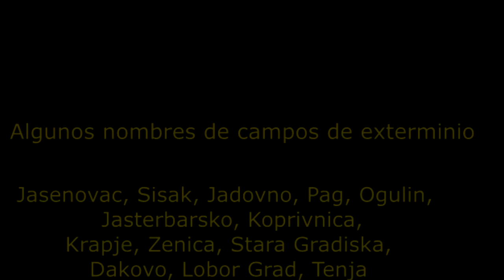La Ustacha | Los seres más crueles de la historia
En éste vídeo hablaré y daré a conocer a una de las organizaciones más crueles de la historia, recomiendo mucha discreción. Lo peor de todo es que faltan más cosas por contar, de las cuales posiblemente hable en otro vídeo. Perdón por la temática tan oscura para un vídeo, pero es historia, y el primer paso para no repetirla es empezar a conocerla. En otros vídeos hablaré de las masacres de las AUC, los crímenes de la DINA, también de muchos atentados, en su mayoría por parte de la mafia colombiana.

Acá dejo las fuentes de información en las cuales me basé para hacer la mayor parte de este vídeo: